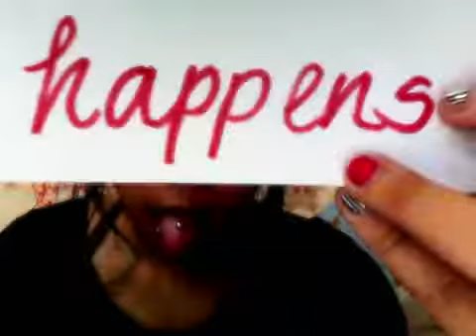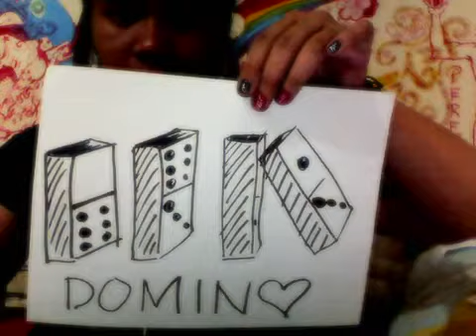Domino - Brian Joo (Stop Motion by Charm Ocampo)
Camera: Webcam
Photo editor: Adobe Photoshop
Video editor: Windows Movie Maker
Song: Domino by Brian Joo